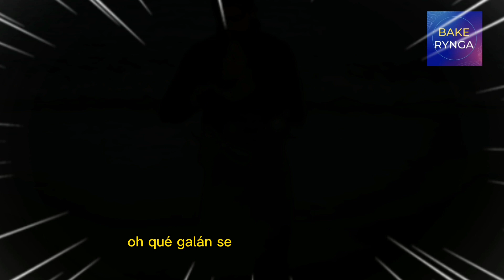🚨 Shakira es captada muy CONTENTA con su entrenador de surf 😍